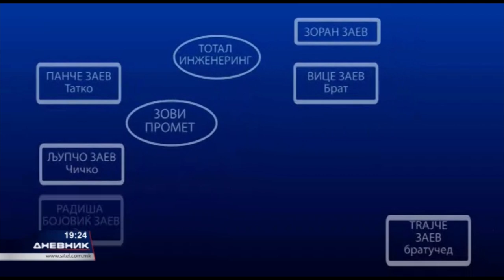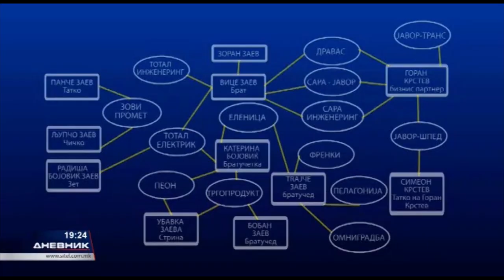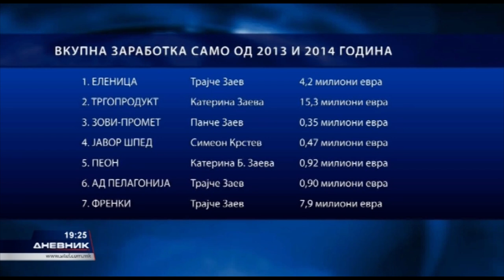Заев за милионите на кланот Заеви - Интервју на Сител